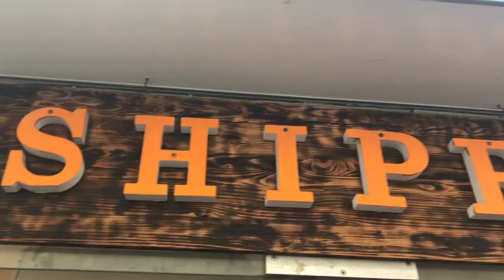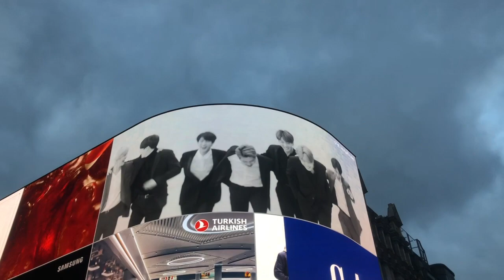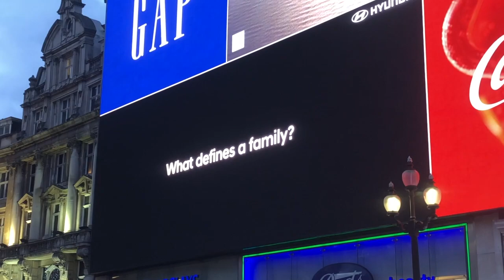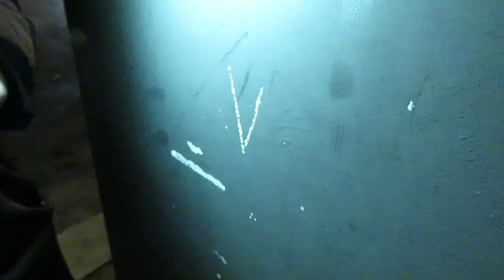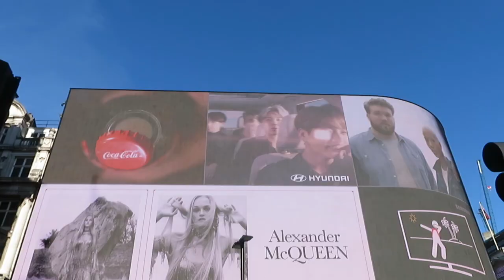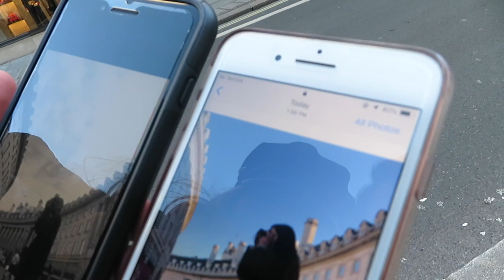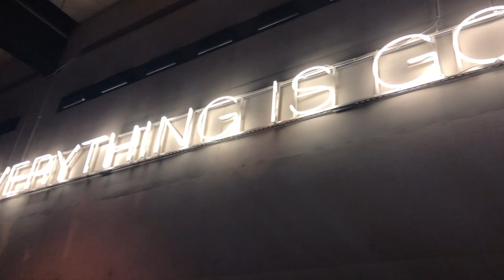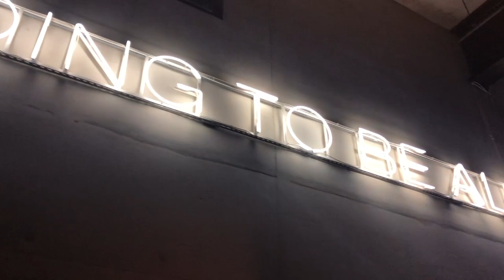LONDON HYUNDAI BILLBOARD + ARMY SELCA SPOTS | STUDY ABROAD VLOG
ARMY!
Hi lovelies ♡ On our first weekend in England, Kaytlin and I decided to hop on over to London and explore the beautiful city! There are so so many amazing things to do and see in London, we couldn't fit it all in with less than two days! So knowing we would be back, we prioritized finding some amazing picture spots in London that BTS went to while they were here on tour! We were able to see and do some amazing things because of them, and the pictures turned out pretty awesome!

We went to two spots in Piccadilly Circus, the Flat Iron restaurant (which was sooo delicious y'all), the Tower Bridge, and the Tate Modern Art museum (this place was amazing, and had the best views of the sunset! Also, Namjoon is sooo tall, it was really hard to lean over the banister for the same angled picture he did). We also saw both of their billboards in Piccadilly Circus! (the Hyundai one and the LG one!)

We had a blast touring the city and taking some amazing pictures! It was super cold and kinda rainy, so I can't wait until we can go back in the spring when the flowers are blooming ♡
speaking of going back in the spring: DID Y'ALL HEAR THAT BTS IS DOING A STADIUM TOUR THIS SPRING AND SUMMER?!?!? ARMY STAY BROKE BUT THRIVING!!

If you have any questions, feel free to message me and we can chat!! I love talking to ARMY!